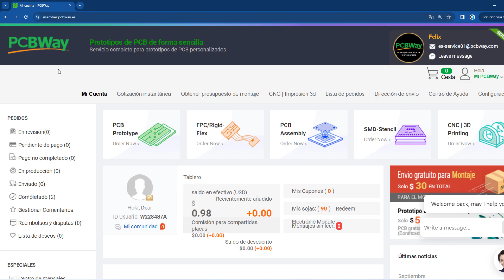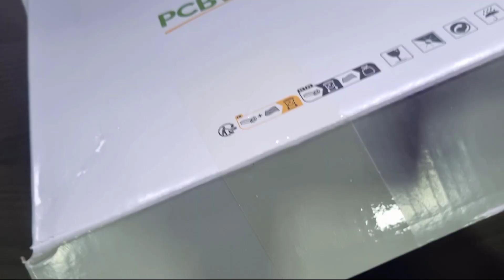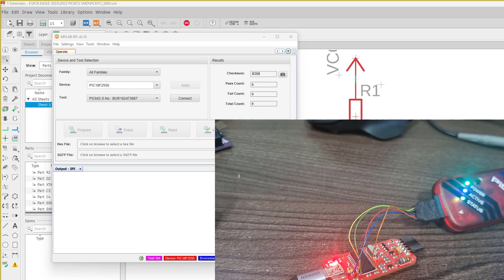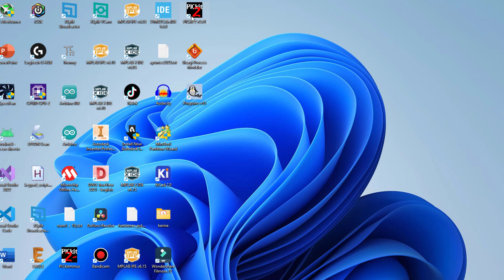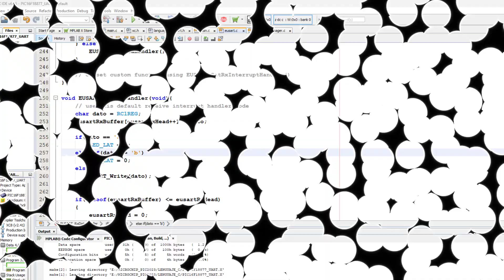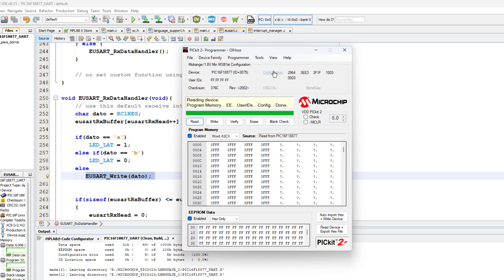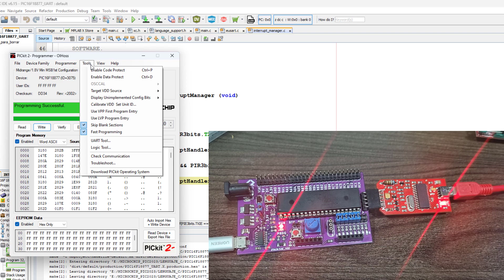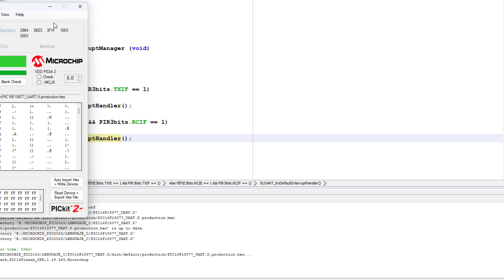PICKI2 CON COMPONENTES SMD. PARA PROGRAMAR UN PIC16F18877 (RANGO MEDIO MEJORADO)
👉🏻 Puedes cotizar la fabricaión de placas PCB, impresión 3D, desde la página de PCBWay